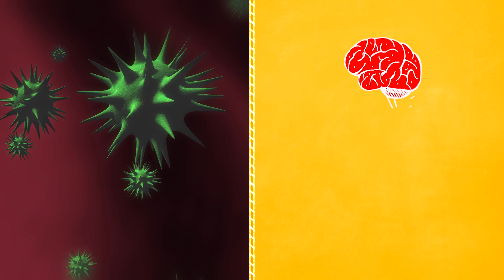Why Do We Sneeze?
Sneezes are brought on by mucus covered hairlike paddles lining your throat and nostrils called "cilia?" Gross! Learn more (hopefully less gross) facts about sneezes here!